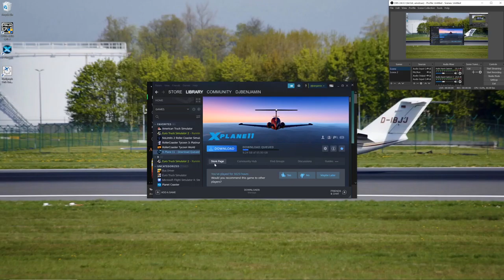Discovering Europe in ETS2 chapter 52